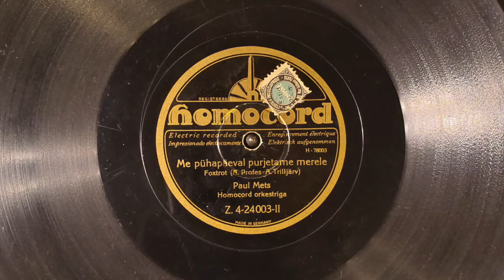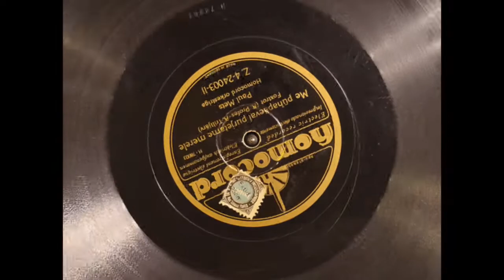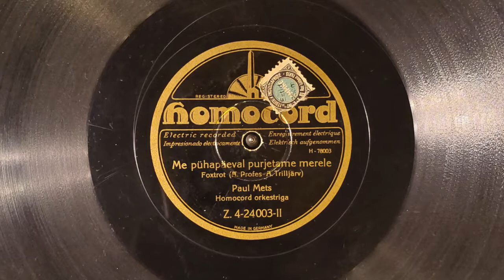Paul Mets - Me pühapäeval purjetame merele (1930)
Paul Mets (Pavel Sacharow 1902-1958) Homocord orkestriga / foxtrot
Autor: Anton Profes
Sõnad: Aleksander Trilljärv

Saksamaa : Homocord Electro 1930
Z 4-24006-I
Digiteeritud erakogust 2021

Saksakeelne originaal: "Am Sonntag will mein Süsser mit mir segeln gehen"